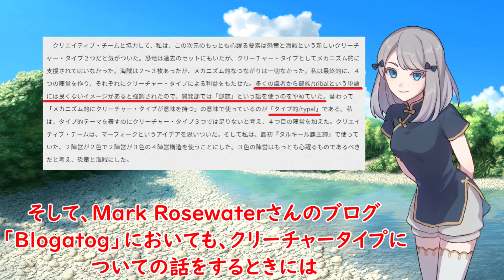【MTG】MTGの用語の変更の話。「部族カード」「部族デッキ」などの言葉は既に廃語になっている件について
【「部族/tirbal」を「タイプ的/typal」と呼び改める旨、初めて告知のあった記事】

【免責事項】
●当チャンネルで扱う情報につきましては、可能な限り正確な情報を掲載するよう細心の注意を払っておりますが、誤情報が入り混じることもございます。
●視聴者様が当チャンネルのコンテンツを閲覧した時点で、その情報は古くなっていることがあり得ます。
●当チャンネルのコンテンツを閲覧したことにより何らかの損害が生じましても、責任は負いかねますのでご承知おき下さい。

●差別的発言や人命に関する発言等、倫理的に著しく不適切なコメントは削除・ブロック等の対応をとることがございます。
●以上を踏まえ、コメントの投稿や閲覧は自己責任でお願いします。